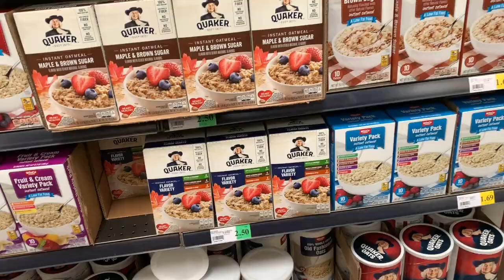quick morning errands before work..